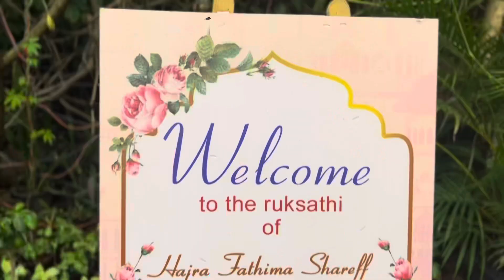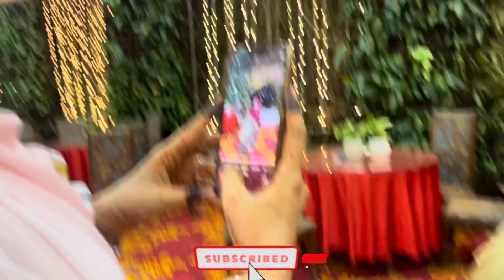Nikah ceremony | wedding vlog | Banglore Muslim wedding |Sahar afsha